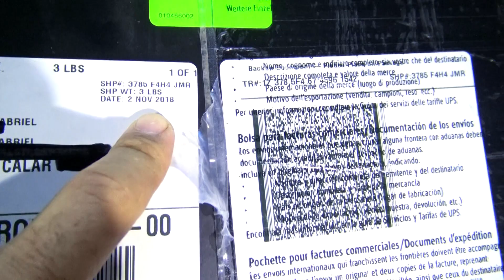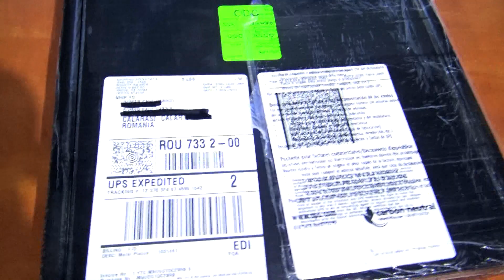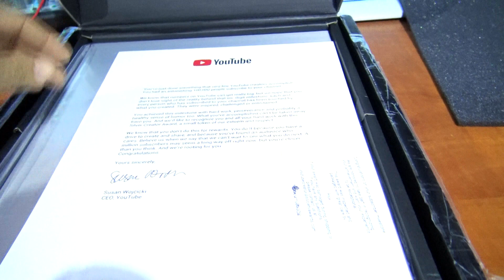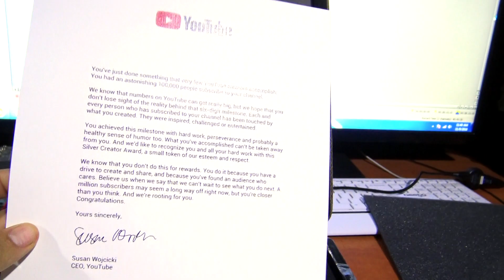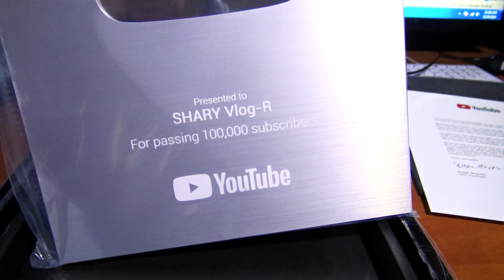100K AM PRIMIT BUTONUL DE ARGINT DE LA YOUTUBE ( SILVER BUTTON ) PENTRU 100K ABONATI